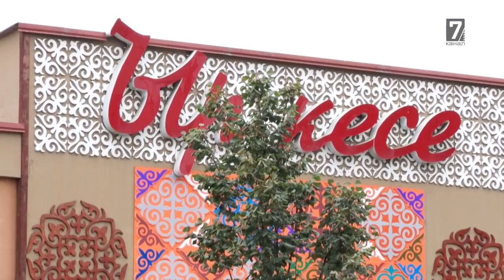талашка тушкон Башкы Прокуратура